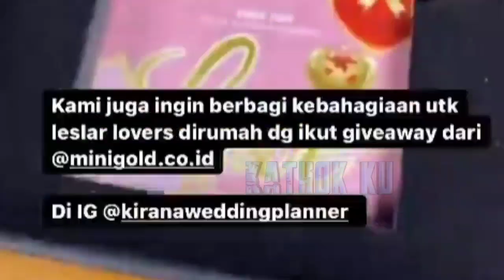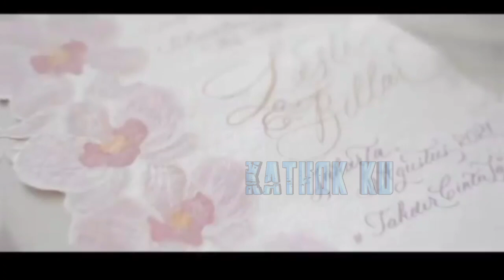Lengkapi PERABOT Rumahnya❗ LESTi Belanja Banyak Banget ❓ Kabar Terbaru LESLAR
Jangan Lupa: _
Thankz!!..